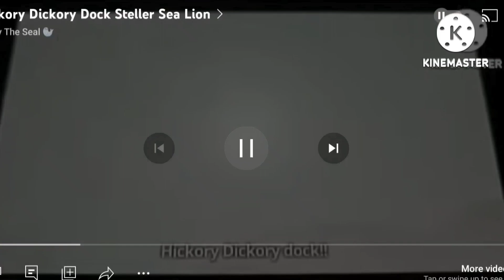Hickory Dickory Dock Pigeon